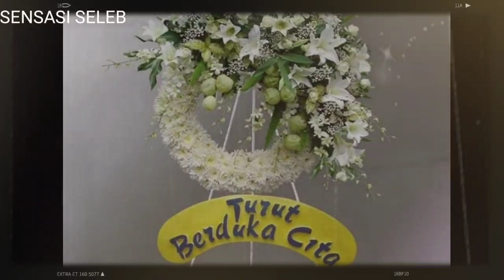Innalilahi; Tak Disangka Pelawak Yang Sangat Lucu Ini Meninggal Dunia Menjelang Bulan Suci Ramadhan!